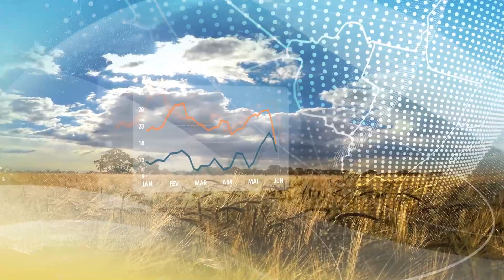Previsão do tempo: Brasil 15 dias | N-NE tem chuva acima da média no início do outono | Canal Rural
Na região Sul, as temperaturas devem ficar acima do normal